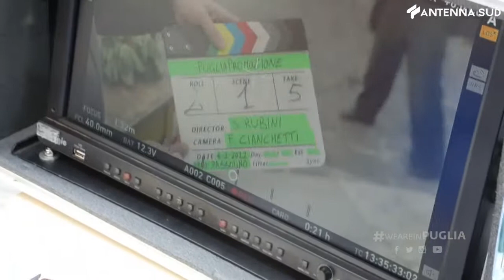12 febbraio 2022 - Pugliapromozione, il nuovo spot firmato Rubini